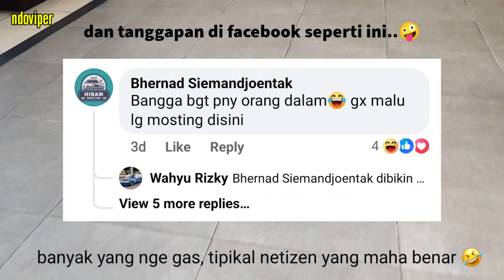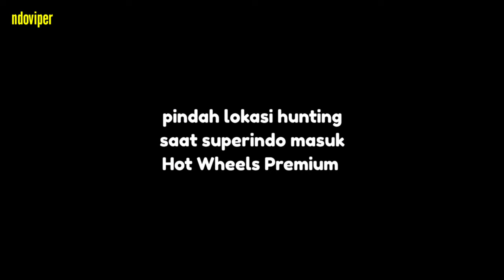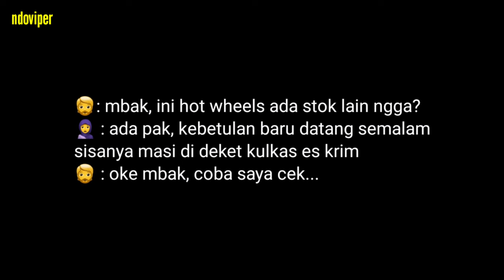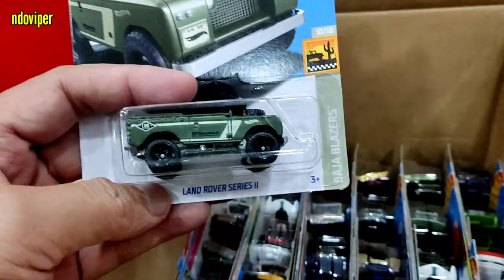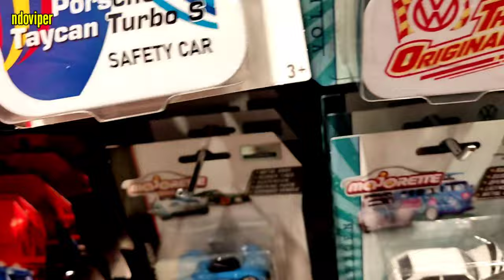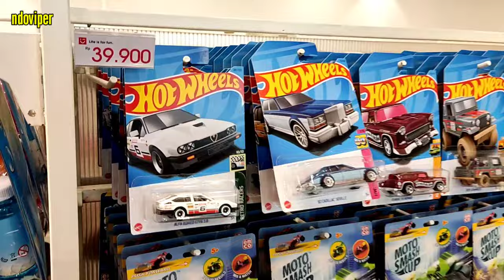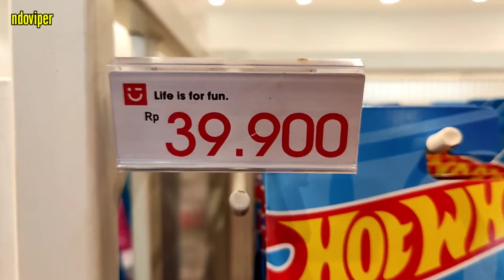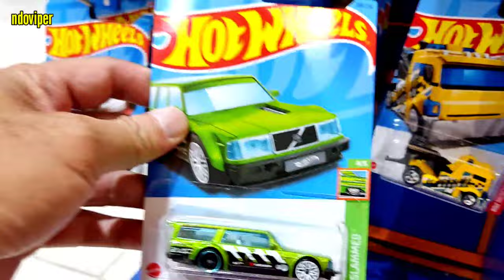HUNTING HOT WHEELS LAGI YUK 😹